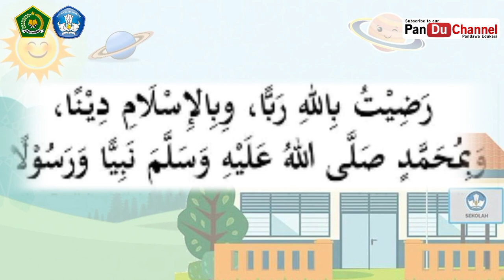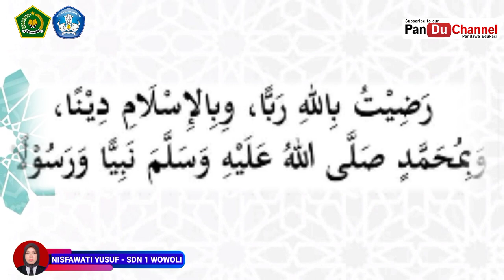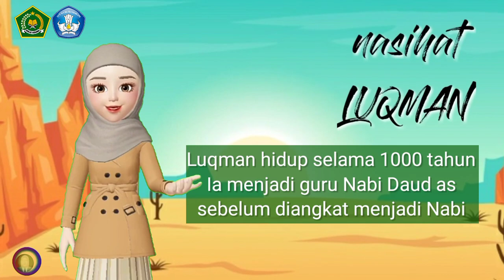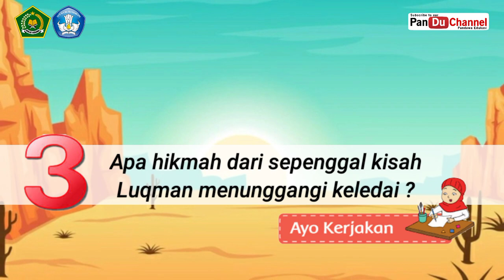Kisah Teladan Luqman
Nisfawati Yusuf
SDN 1 Wowoli, Kolaka, Sultra

Video Pembelajaran PAI Kelas V
Kisa Teladan Luqman
SubMateri : Siapakah Luqman